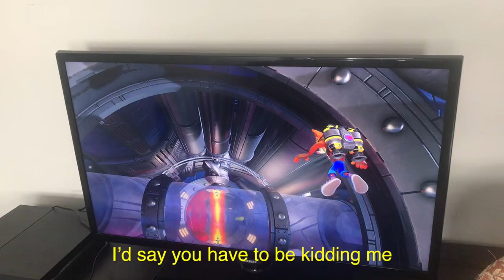Max Bloom - Cancelling Our Shows (Coronavirus Theme)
All proceeds from this single will go to Help Musicians UK

Written and recorded by Max Bloom in self isolation